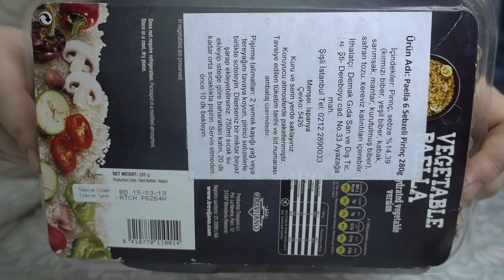Vegan Paella ( En Pahalı Pilav )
Ya söylemeyi unutmuşum. Ben önceden yayla bakliyatın bulgurunu denemiştim. Ama eski video olduğundan ve doğal olarak kimse göremediği için bana mesaj attılar instadan bunu da çekmelisin diye ama var gençler :D

Sadece firiklinin olmasının sebebi de sadece onun tadını beğenmemden :D:D:D O videodan sonra domatesli ve chialı da denemiştim ama beğenmedim. Aklınızda olsun :D:D:D